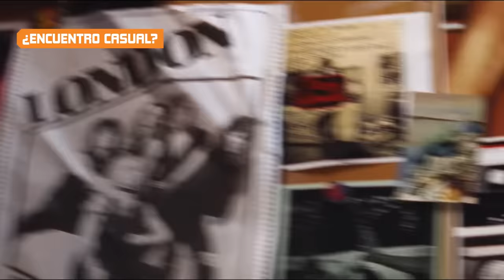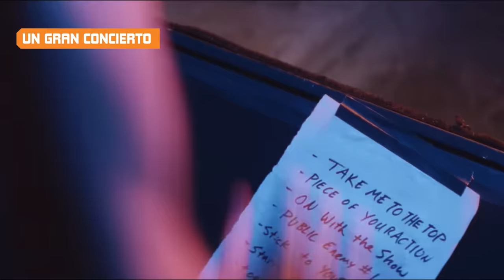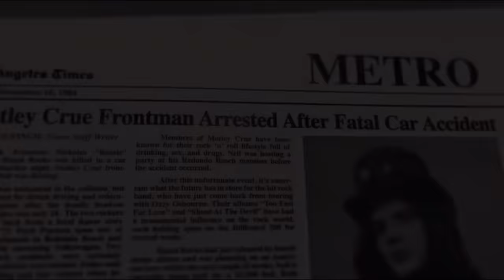Mentiras Que Te Contó La Película De Motley Crue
Motley Crue es una de las bandas de rock más salvajes de la historia, así que cuando el tráiler de la película de Netflix sobre la banda The Dirt proclamaba: "Esta historia es real," era fácil esperar algo brutalmente honesto. Y la película se acerca a ser eso, pero no lo hace del todo.

The Dirt no menciona al primer cantante de la banda, Vince Neil. Según Loudwire, antes de que Crue tuviera a Neil, buscaban otros cantantes y encontraron a un hombre llamado O'Dean. Aunque grabaron una maqueta con él, la pareja no se llevaba muy bien. En la versión del libro de The Dirt, Tommy Lee describe a O'Dean como un gran cantante. Por desgracia, Nikki Sixx se enfadó con el cantante por su costumbre de llevar constantemente un par de guantes blancos que se negaba a quitarse incluso cuando debía aplaudir en el fondo de una canción.

Mick Mars también tenía muchos problemas con él. Mars dejó claro que odiaba a O'Dean porque pensaba que el cantante era un hippie gordo. La película usa algunas de las pintorescas opiniones de Mars sobre su primer cantante en la escena en la que Mars critica a un corpulento guitarrista rítmico que también hace una prueba para el grupo.

Antes de Vince | 0:00
¿Encuentro casual? | 1:13
El reclutamiento de Vince | 1:56
Un gran concierto | 2:36
El libertinaje de Mick | 3:21
La sobredosis de Nikki | 4:42
La muerte de Razzle | 5:38
La carrera en solitario de Vince | 6:32
¿Una reunión simple? | 7:33
La operación de Mick | 8:40